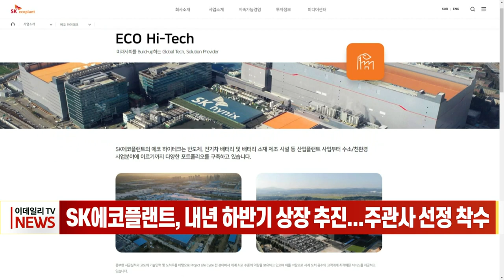SK에코플랜트, 내년 하반기 상장 추진... 주관사 선정 착수 (20220321)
SK에코플랜트, 내년 하반기 상장 추진... 주관사 선정 착수